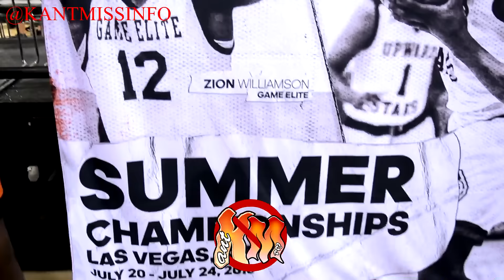ZION WILLIAMSON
TRINIIITY MEDIA
KANTMISS.COM
[347]762-3173